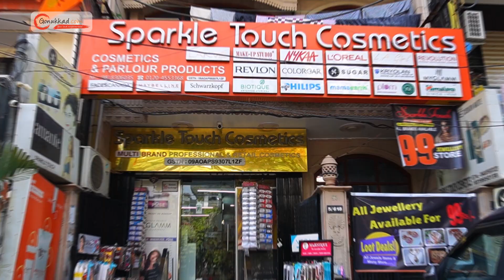Maestro Learning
Maestro Learning is a pioneering educational institution in Delhi, dedicated to providing cutting-edge services in Mid Brain Activation and special education. Our mission is to empower individuals with unique learning abilities and unlock their full potential through innovative techniques and personalized support. Mid Brain Activation at Maestro Learning is a transformative program designed to stimulate and develop the midbrain, a crucial part of the brain responsible for processing sensory information and enhancing cognitive functions. Through a series of scientifically proven exercises and activities, we aim to activate and optimize the midbrain's capabilities, leading to remarkable improvements in memory, concentration and creativity.

Address: Bhagwan Mahavir Marg, Pocket D-12, Pocket 14, Sector 7D, Rohini, Delhi, 110085